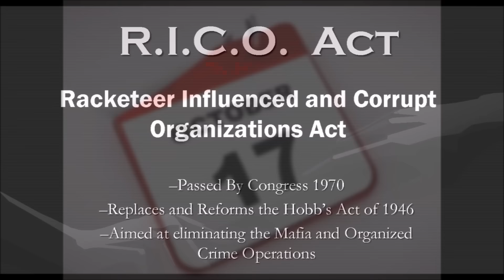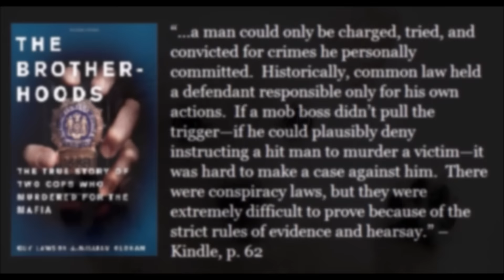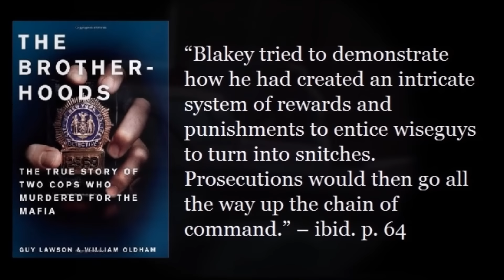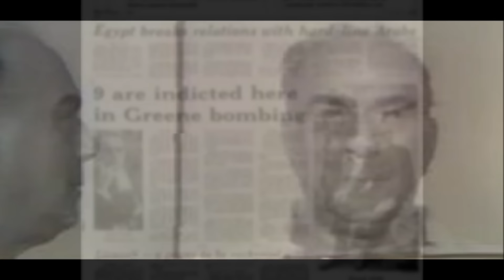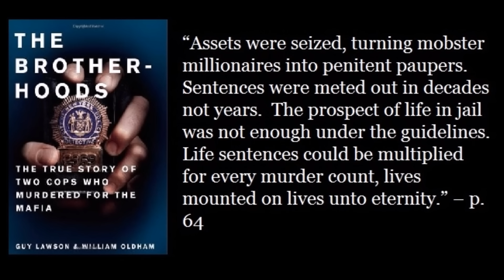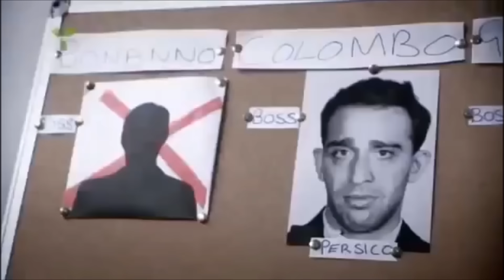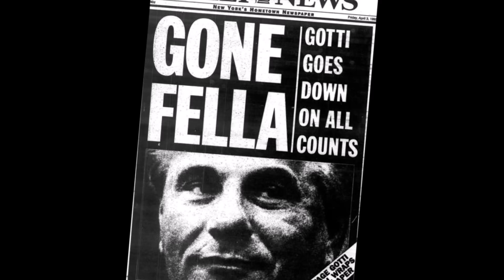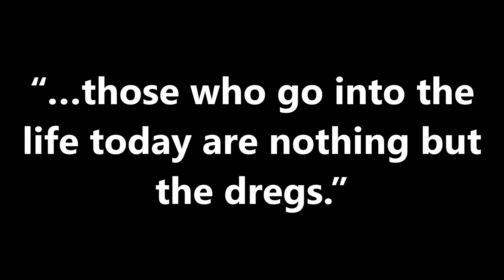R.I.C.O. & the Decline of the Mafia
October 15, 1970 was one of the most import dates in mob history.  But at the time, most mobsters and their defense attorneys didn’t know it.

This was the date RICO or the Racketeer Influenced and Corrupt Organizations Act was signed into law by then President Richard Nixon.

RICO provides for extended criminal penalties and a civil cause of action for acts performed as part of an ongoing criminal organization. The RICO Act focuses specifically on racketeering, and it allows the leaders of a syndicate to be tried for the crimes which they ordered others to do or assisted them in doing, closing a perceived loophole that allowed a person who instructed someone else to, for example, murder, to be exempt from the trial because he did not actually commit the crime personally.

Since the early 1980s RICO has decimated the mob turing thousands of once sworn to secrecy wiseguys into to informant.